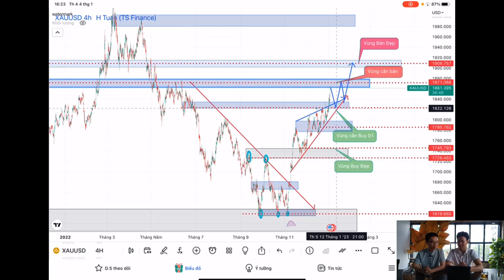Phân tích xu hướng dài hạn thị trường Vàng XAU/USD quý 1/ 2023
Kênh Mr Dinh Pro Vlog:
Telegram (Anh em join vào Telegram để down file về nhé!)

Ctk: LUONG CONG DINH
Ngân hàng: Techcombank
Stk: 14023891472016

LỢI ÍCH
1. KHÓA:  HEDGE- SỬA SAI.
2. KHÓA:  CHƠI LỚN, THẮNG LỚN VỚI THỊ TRƯỜNG, CHẤP NHẬN RỦI RO.
3. KHÓA:  HỌC KẾT HỢP CÁC CHỈ BÁO + PRICE ACTION (TREND DÀI)
4. KHÓA:  HỌC ĐÁNH THEO TIN TỨC  + PRICE ACTION
5. KHÓA:   HỌC SCALPING, INTRADAY. (TREND NGẮN)
telegram chanel (tín hiệu miễn phí)